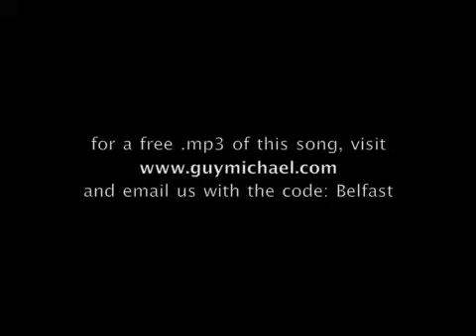Guy-Michael Grande: Melinda: Live @ Belfast Nashville Songwriters Fest 2010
Route Five recording artist performs his signature song "Melinda" live at The John Hewitt Bar in Belfast, Northern Ireland. Video taken during the 6th Guinness Belfast Nashville Songwriters Festival on 27 February, 2010.

Featuring Daniel Hertzov on mandolin. Special thanks to Pola for capturing the event.

GMG's setlist for the evening included:

Gigolo Roam
Hard On Me (Hal Benoit)
So Much Of What I Wanted
Melinda
Lifeline
Ring Of Fire (June Carter/Merle Kilgore)
On Toward The Next Newest Thrill
My Own Worst Behavior
Before You Go (encore)

Grande's latest Route Five release is Wanderlust, produced by Pat McInerney and Thomm Jutz, the team behind Grammy winner Nanci Griffith's latest CD, The Loving Kind.

check out his songs on iTunes and his additional videos here on YouTube. Thanks!